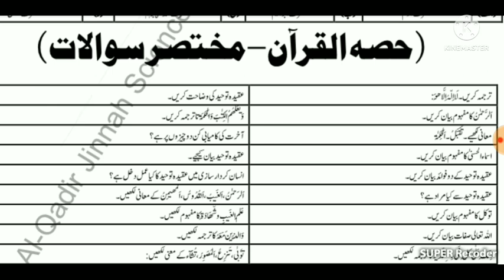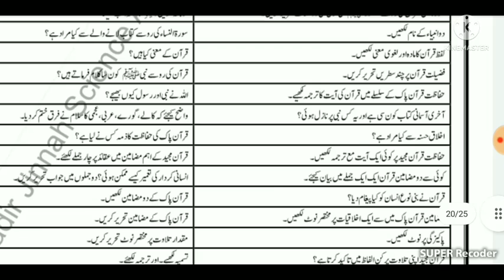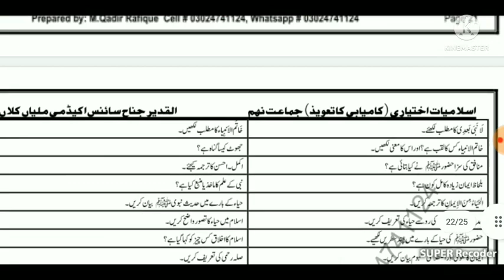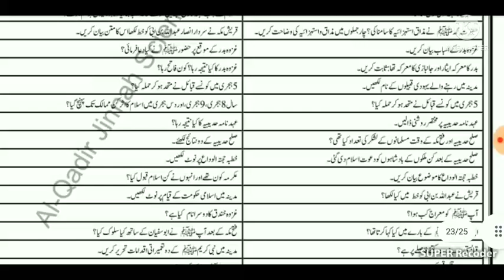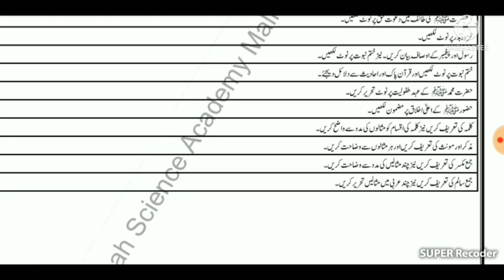9th class (Arts group) islamiyat ekhtiyari guess paper 2022 || 9th Islamiyat elective guess paper